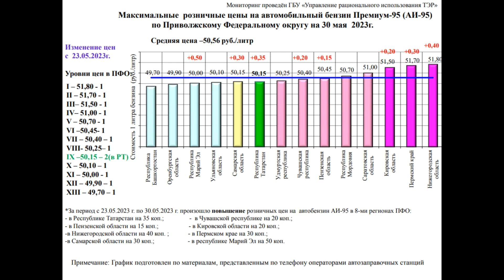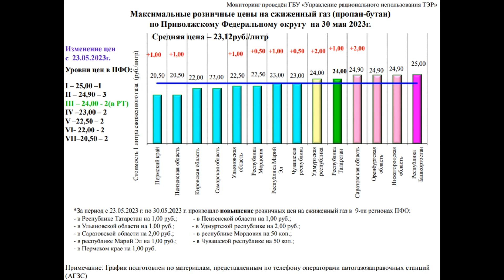Цены на АЗС (23-30 мая 2023)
Хочешь получать кэшбэк 10% от каждой заправки автомобиля - оформляй дебетовую карту Tinkoff Drive по моей ссылке
При заказе карты по ссылке получишь 1000 доп. бонусов при  трате от 3000 руб. в первый месяц (акция действует только для новых клиентов, ранее не имевших дебетовых карт Tinkoff. Срок акции ограничен, обращайте внимание на актуальные условия).